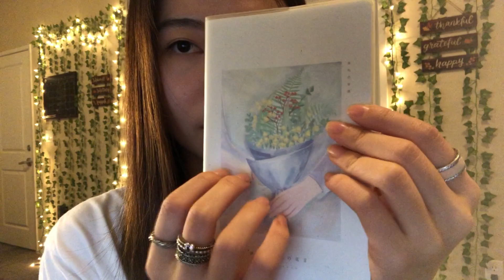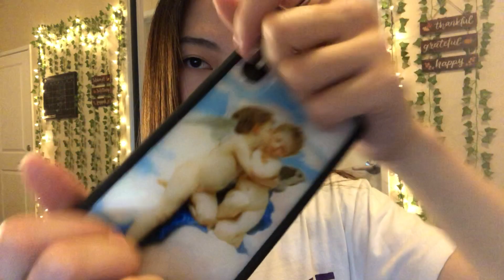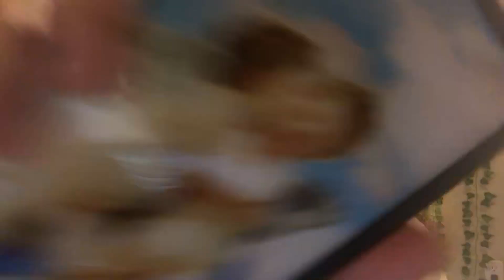'I tried AMSR' classic ASMR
I love you all xx

ASMR - Autonomous sensory meridian response -  is a term used for an experience characterised by a static-like or tingling sensation on the skin that typically begins on the scalp and moves down the back of the neck and upper spine.